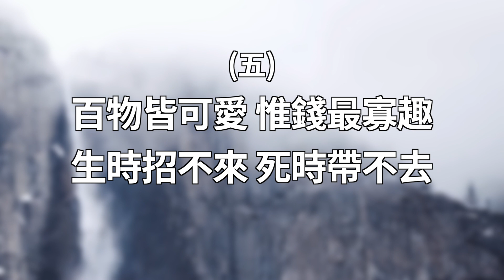175 山水風雲 -【 口唱心和+心被恩感】 -寇世遠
救世軍的創辦人卜威廉大將,有個女兒,聰明美麗,又很愛主,忽然得了一種不治之病,多少人為她流淚禱告,求主把她留下。後來她快死了,許多人去安慰她,問她:「我們真不懂上帝的美意何在,為什麼讓你遭遇到這痛苦的疾病。」這位姊妹躺在病床上說:「請不要引誘我犯罪,你們千萬不可發怨言,做主的工固然是好,遵行天父旨意更好。」她的意思是說:「活著為主做聖工固然好,假如天父要我回家了,我就順命回去,這是遵行天父的旨意,豈非更好!」我們想想看,做聖工是為什麼?當然是報答天父的恩典,減少我們的虧欠,我們做工並不是為了將來得賞賜,有冠冕,其實只是減少一點虧欠,因為欠債太多,趕快還債,做工就是還償。「活著做聖工固然是好,能夠遵行天父旨意更好。」她這句話,勉勵了許多人。我們的事奉,必須以奉獻為根基,根基實在重要,人一奉獻給主,人就紮根在主裏面,然後你才能向主負責,主就會負你責任。有了這個奉獻的根基,我們才能事奉。所以今天所提到的奉獻之道,最要緊的就是紮根,紮根在主裏面,不論風吹雨淋水冲,永不動搖,因為有了根基。有一首白話詩,名叫:「小孤山」,(它位於江西彭澤縣以北,屹立於長江中流),歌詞只有四句──「誰說孤山小?腳根立定了!命令長江水,左右兩邊繞。」我們基督徒,可以套用這首詩的意思,改為一首打油詩──「我雖靈命小,奉獻給主了,行過約但河,大水兩邊跑。」舉世滔滔,惟我基督徒靠主恩典,能作中流砥柱,原因何在──奉獻給主,在主裏面勝過世界,感謝主!

王安石有首詩,講到自由的真諦,頗有道理,詩云:「風吹屋簷瓦,瓦墜破我頭;我不恨此瓦,此瓦不自由。」我讀到這首詩,心裏很受感動,實在是見道之喻。風把屋簷上瓦吹落下來,適巧我站在屋簷下,把我頭打破了。我們為瓦想想看,豈是它要砸我頭,乃是風吹落它,我們怎好遷怒於瓦,對付它,恨惡它呢?瓦沒有生命,它沒有自由,它是不由自主,你怪它也是無辜。今天我們怎樣才能得到釋放,得到自由呢?就是你把一切無緣無故對付你的人,看成瓦,因為他們裏面有罪,他們不自由,所以才會惡意對付你。你如把他們看成瓦,瓦沒有生命,你就能饒恕他,你自己也就大得釋放了。今天什麼人才能自由呢?就是相信真理的人,因為真理必叫你得到自由。耶穌就是真理,你信了耶穌,你就得到真理,你就得以自由了。瓦破了你的頭,它沒有生命,也沒有自由,你不必計較;今天許多對付你的人,他不信耶穌,裏面沒有真理,不能自由,所以任意妄為,你不能與他斤斤計較。今天瘋狗咬你一口,你能也咬瘋狗一口嗎?不能;因為瘋狗不由自主,沒有自由。我們得到這些真理的光照,我們就自由了,就釋放了。我再說:真理當帶子束腰,真理就是耶穌,真理在那裏,那裏就得以自由;耶穌與我們同在,我們就有能力。自由與能力都是從帶子裏出來。

(寇世遠研經集 21册55 頁,50冊116 頁,14 冊 176 頁)
(175)山水風雲
1. 驗中(帖前二:4) 扎根磐石上(太七:25)
2. 尊主為大(路一:46)
3. 自由(約八:32) 數算(伯三八:37)
4. 沉淪(林前八:11) 拜神(太四:10) 真神(約十七:3)
5. 百物(士十八:10) 死時帶不去(提前六:7) 貪財萬惡根(提前六:10) 瑪門(太六:24)

175山水風雲
B.K. BROCK/寇世遠 配詞/bE調

1.
誰說孤山小,腳跟立定了,
命令長江水,左右兩邊繞,
我微不足道,主愛驗中了,
扎根磐石上,狂流沖不倒。

2.
雨過山洗容,雲來山入夢,
雲雨自往來,青山原不動,
榮辱與窮達,都以主為法,
不忮也不求,只尊主為大。

3.
風吹屋簷瓦,瓦墜破我頭,
我不恨此瓦,此瓦不自由,
視仇猶此瓦,犯我能不伐,
一心多數算,主恩獨勘誇。

4.
逢僧我便揖,見佛我不拜,
拜佛佛無知,揖僧僧現在,
勸僧免沉淪,棄佛去拜神,
佛身不自保,真神能救人。

5.
百物皆可愛,惟錢最寡趣,
生時招不來,死時帶不去,
貪財萬惡根,愁苦刺心身,
銅臭最難耐,幸勿事瑪門。

☀️影像及文字版權均屬天聲傳播協會所有***